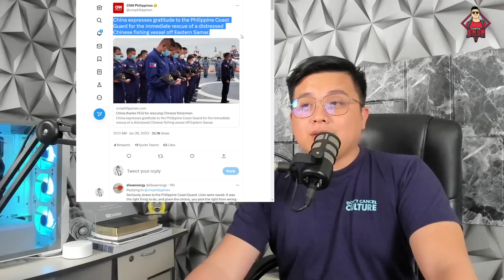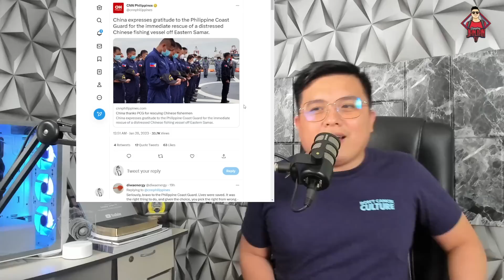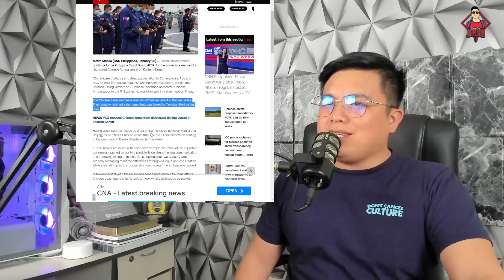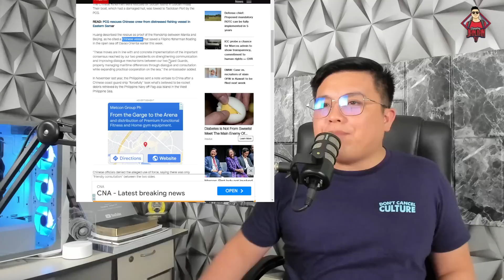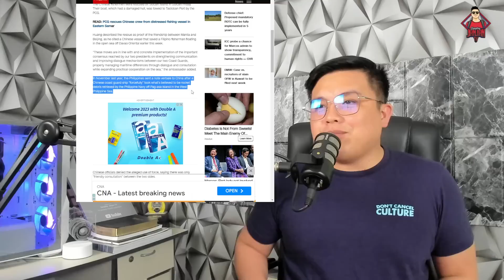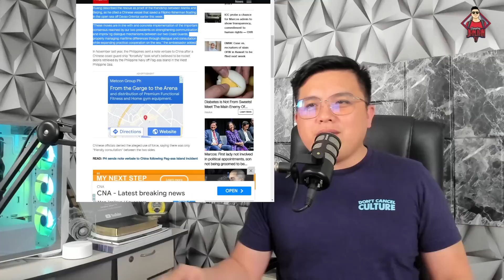PINOY NAGING BAYANI SA CHINA?! ANONG NANGYARI?!!